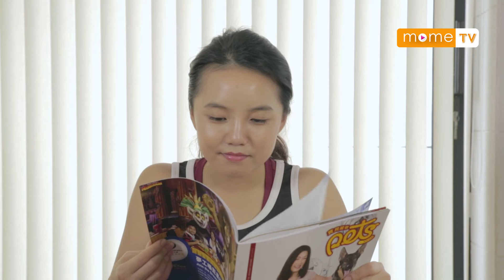【MOME Quick Fit 是咁的】二頭彎舉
原來舉啞鈴都有正確姿勢，一齊來學下舉啞鈴的正確方法吧！